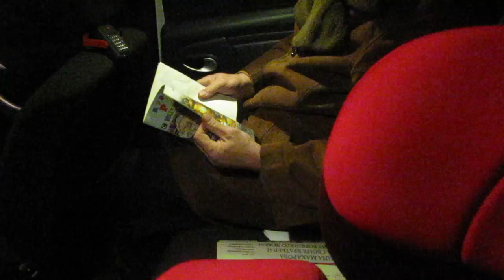дополнительный свет в салон лады ларгус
Тем, кому на втором ряду популярного универсала от АВТОВАЗа не хватает света, понравится это видео.

Дополнительные светодиодные лампы мягкого тёплого свечения встраиваются в потолочную полку и запитываются от основного плафона. Таким образом, зажигается допсвет при открытии любой двери.